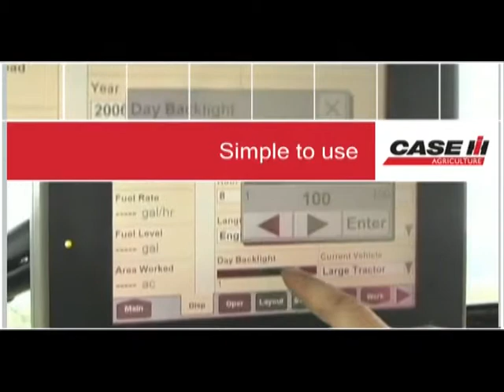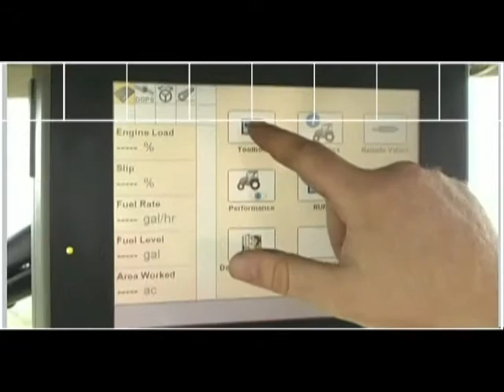AFS AccuGuide automatinio vairavimo sistemos